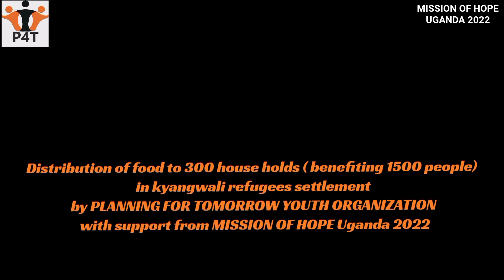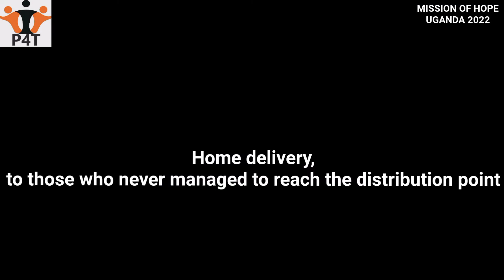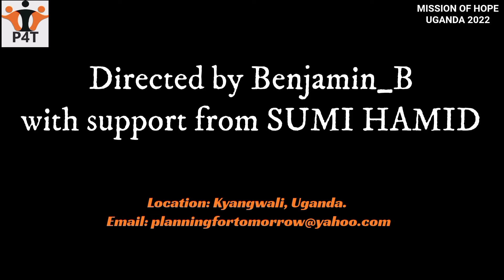Food Distribution to 300 House Holds at P4T.